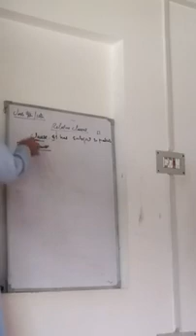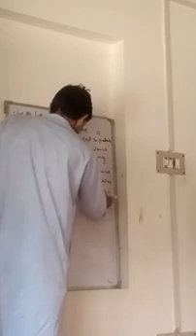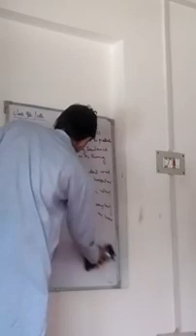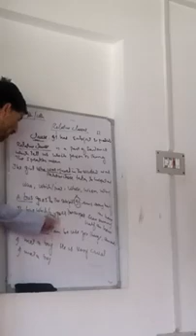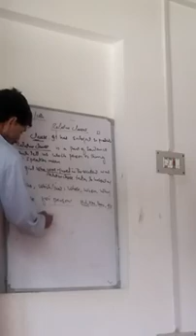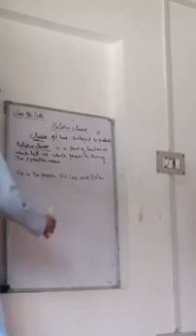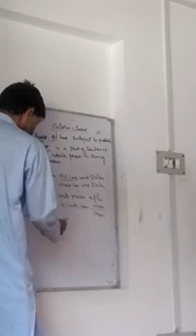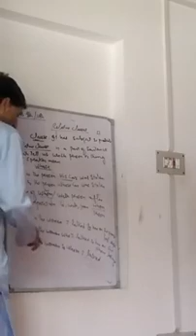Relative clauses part 2__class 10th